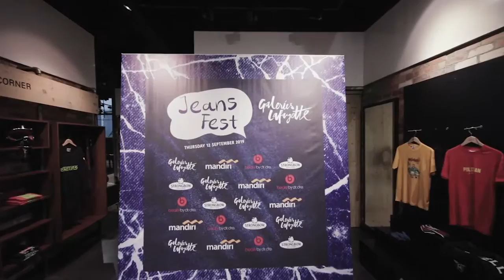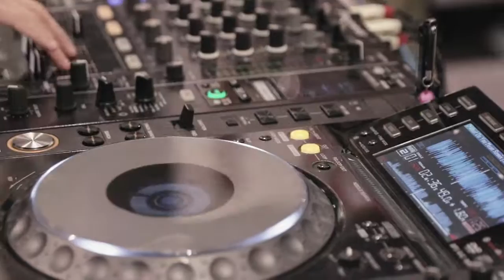Galeries Lafayette Jeans Fest 2019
Galeries Lafayette is paying a tribute to jeans lovers all over Jakarta with Jeans Fest 2019. The event was held on September 12th and featured trunk shows, live DJ and performance. Hosted by Kevin Yo William, Arie Setiono, Kikky Dradjat, and Sarikha Ayu.